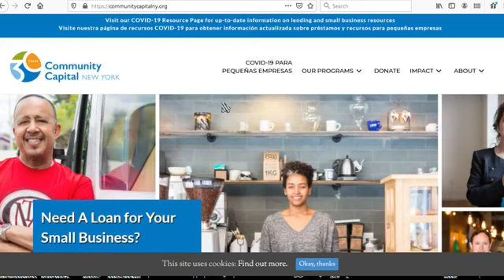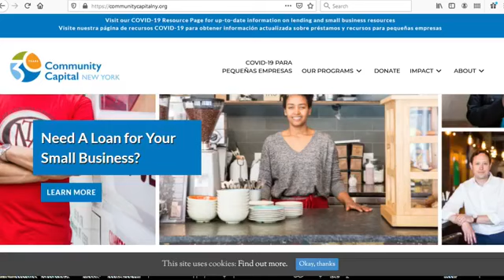Préstamos personales para afectados por COVID-19 | Formé Medical Center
Nos cuenta de Community Capital New York una compañía dedicada a ayudar a los hispanos de manera económica para sus negocios, brindan prestamos y ayuda financiera a estas pequeñas minorías para sus emprendimientos.

Escucha el podcast completo con Maria Trusa habla y Julieta McPherson, VP, Business Advancement de Community Capital New York.